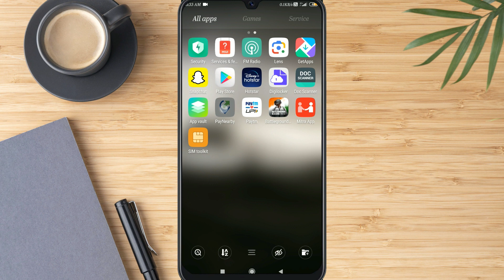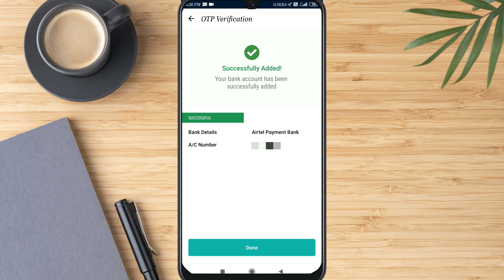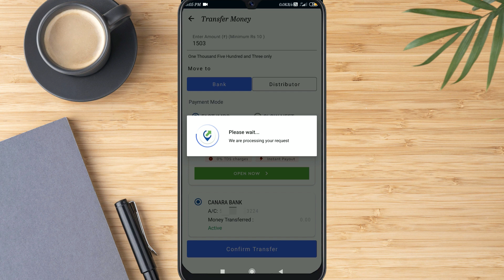Paynearby Me Bank Account Add Kaise Kare | How to Add Bank Account in Paynearby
Paynearby ek banking app hai, Isase app paisa withdrawal kar sakte hai jo paynearby ke wallet me jata hai. Paynearby wallet se paisa apne bank account me transfer karne ke liye, Paynearby me ek bank account add karna hota hai, Jiska complete process is video me dikhaya gaya hai.

Please comment if there is any problem